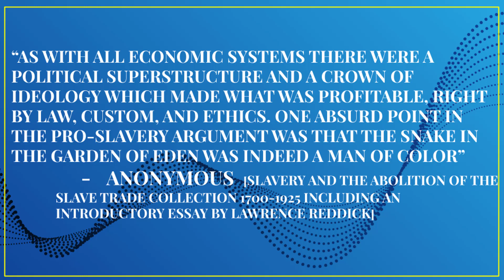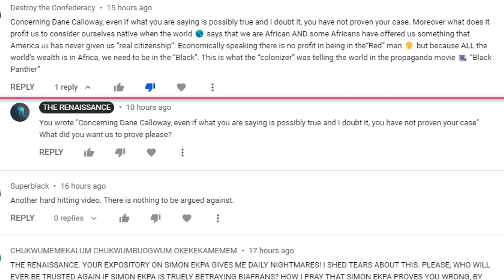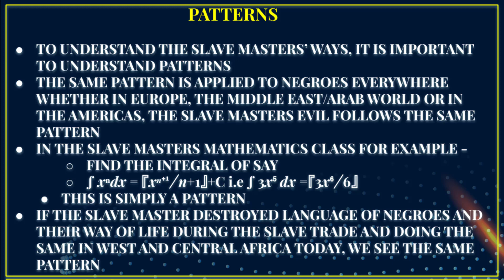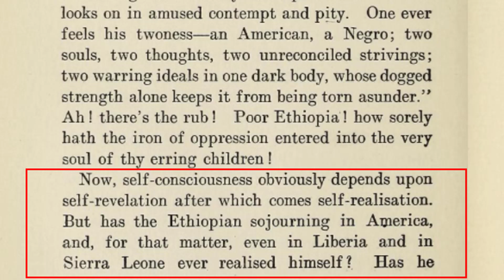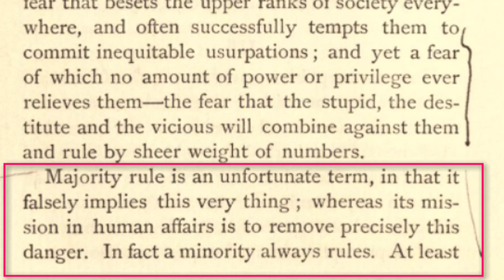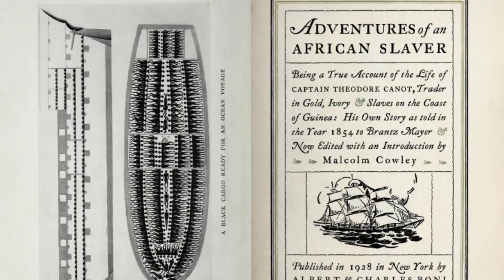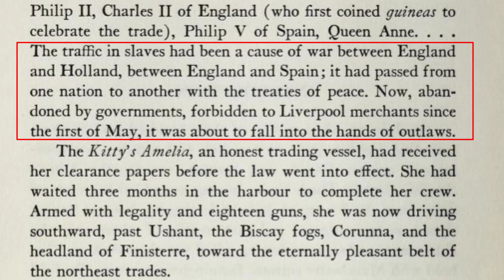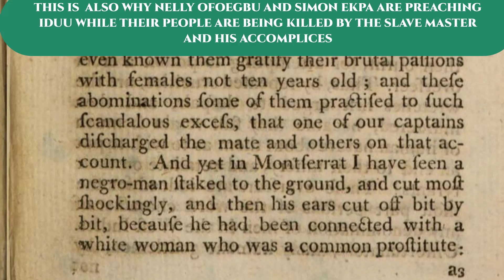Christianity, Islam and the Negro Truth-A Reply LE(1)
This is the Limited Edition of our response video, from comments we received from our video Christianity, Islam and the Negro Truth  which examines the slave masters religions of Mohamedamism and Christianity and how they are used against the Negroes today.
We are responding to comments from T Aus “Dear bro, I am one of ur strong followers but honestly speaking ur opinion abt Simon Ekpa is false and the worst is that u said that we Biafrans should sheepishly and cowardly be following DOS…”
And another from Destroy the Confederacy “Concerning Dane Calloway, even if what you are saying is possibly true and I doubt it, you have not proven your case. Moreover what does it profit us to consider ourselves native when the world ….”
Full Videos can also be found on odyssey.com and crystalviews.net
It is also on youtube for Channel members

REFERENCES
Oroonoko,A. B(1688) Oroonoko or The royal slave: A True History.
CONOVER, H. Africa South of the Sahara: a selected annotated list of writings 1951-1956: comp. by Helen F. Conover.(2 ed.). Washington DC.
N.A, (1842) Slavery collection, the Slavery and Abolition Collections retrieved
Blake, W. O. (1860). The history of slavery and the slave trade. H Miller
Cable, G. W. (1898). The negro question. C. Scribner's Sons.
Ball, C. (1837). Slavery in the United States: A Narrative of the Life and Adventures of Charles Ball, a Black Man, who Lived Forty Years in Maryland, South Carolina and Georgia, as a Slave... Shryock.
Goldie, H. (1890). Calabar and Its Mission. Oliphant, Anderson & Ferrier.
Williams, G. (1897). History of the Liverpool Privateers and letters of Marque with an Account of the Liverpool Slave Trade
Equiano, O. (1794). The Interesting Narrative of the Life of Olaudah Equiano, Or Gustavus Vassa, The African.
Cugoano, O. (1787). Thoughts and Sentiments on the Evil and Wicked Traffic of the Slavery and Commerce of the Human Species.
N.A(1850) The Westminster and Foreign Quarterly Review October, 1849 - January, 1850, Vol LII-1850
Leonard, A. G. (1906). The lower Niger and its tribes. Macmillan.
Bandinel, J. (1842). Some Account of the Trade in Slaves from Africa: As Connected with Europe and America from the Introduction of the Trade Into Modern Europe Down to the Present Time: Especially with Reference to the Efforts Made by the British Government for Its Extinction (No. 5). Longman, Brown, and Company.
Anderson, J. (1863). The Story of the Life of John Anderson, the Fugitive Slave. W. Tweedie.
Hurd, W. (1811). A New Universal History of the Religious Rites, Ceremonies, and Customs of the Whole World: Or, A Complete and Impartial View of All the Religions in the Various Nations of the Universe: Both Antient and Modern, from the Creation Down to the Present Time... Designed to Form a Complete Family Library..
Moll, H. (1711). Atlas Geographus; Or, A Compleat System of Geography, Ancient and Modern: Containing what is of Most Use in Bleau, Varenius, Cellarius, Cluverius, Baudrand, Brietius, Sanson, &c. With the Discoveries and Improvements of the Best Modern Authors to this Time. Illustrated with about 100 New Maps, Done from the Latest Observations. John Nutt.